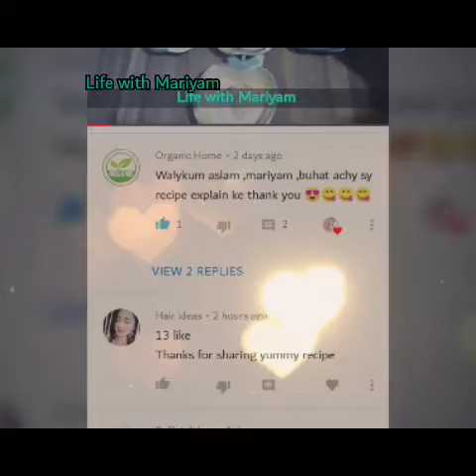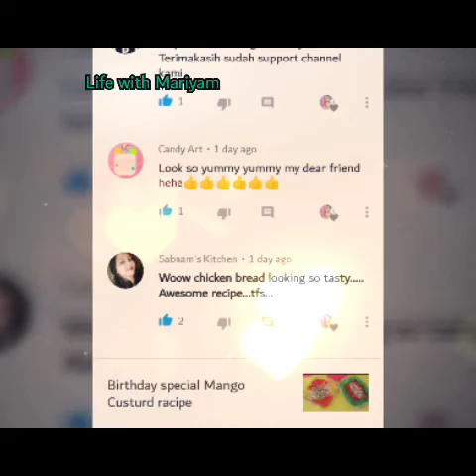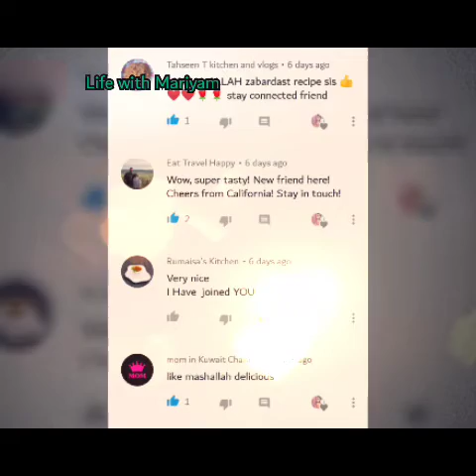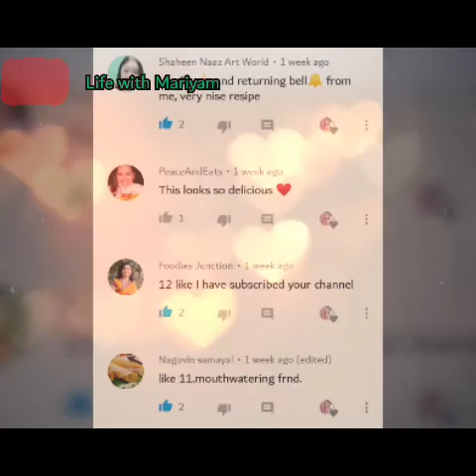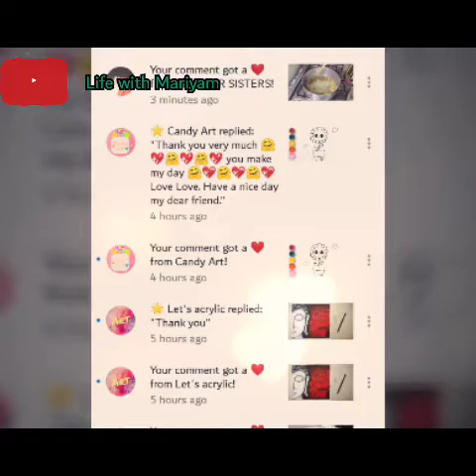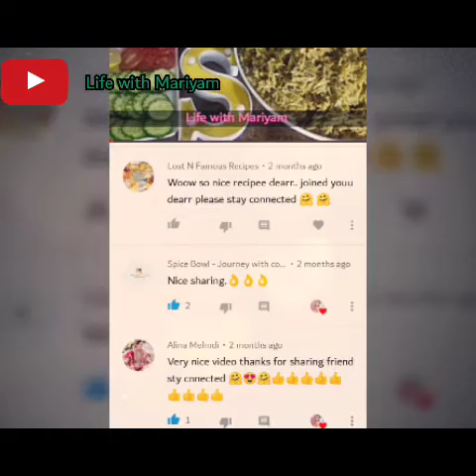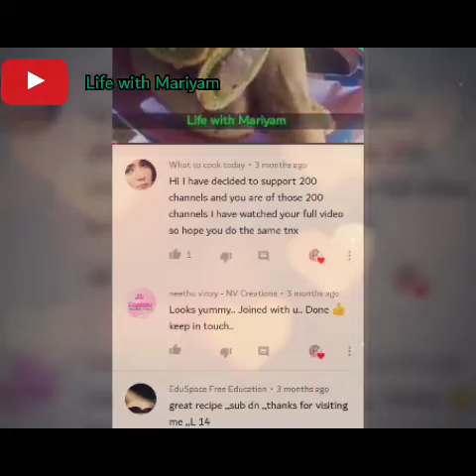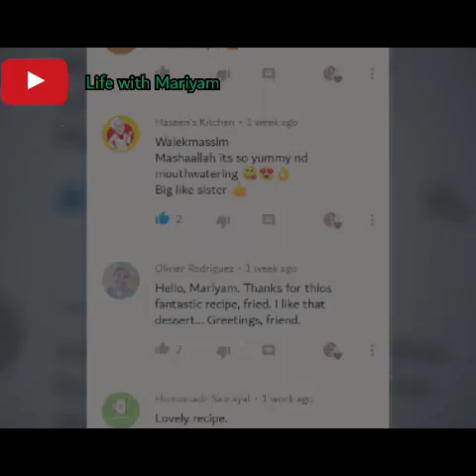Thanks for 300 Subscribers